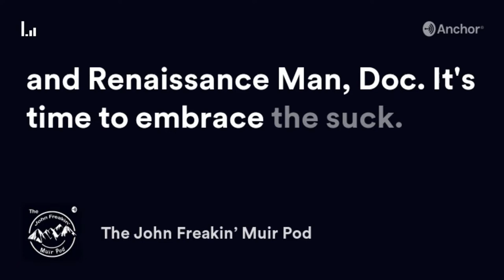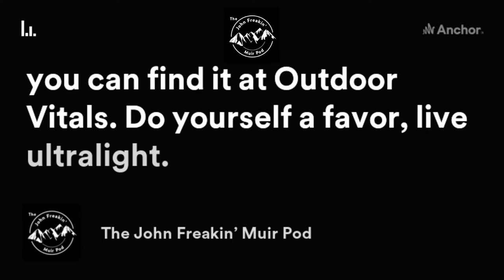S3E43: Rue McKenrick and the American Perimeter Trail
Triple Crowner and American Perimeter Trail designer Rue McKenrick drops by the JFM Pod studio to chat with Doc about his creation of a 12,000-mile trail that circumnavigates the contiguous United States.  During this very unique interview, they discuss the art of backpacking, efficiency vs. effectiveness, unchecking a box, contributing to the greater good, and the sacrifice that goes into the creation of such a trail.  Oh, and there's that time where Rue was out on the trail and had no idea a pandemic had swept the planet.  You don't want to miss this one.